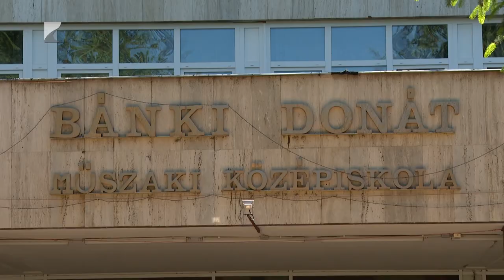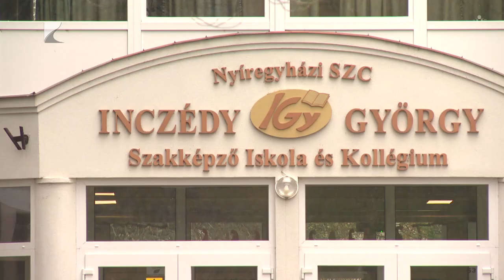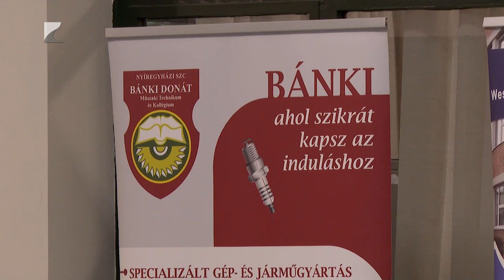Iskolai fejlesztések Nyíregyházán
Több mint négy és fél milliárd forintból fejlesztik a Nyíregyházi Szakképzési Centrum négy intézményét.
A Bánkit, az Inczédyt, a Széchenyit, és a Wesselényit érintő projekt eredményei hatékonyan szolgálják majd a fenntarthatóságot és nem utolsó sorban segítik szakképzés megerősödését a vármegyében.